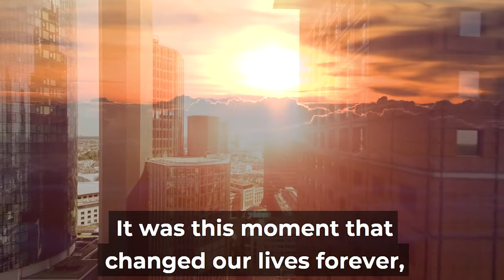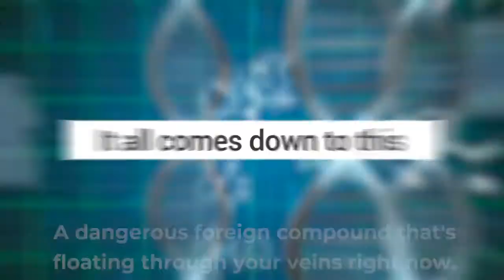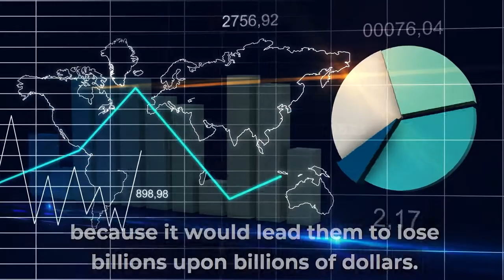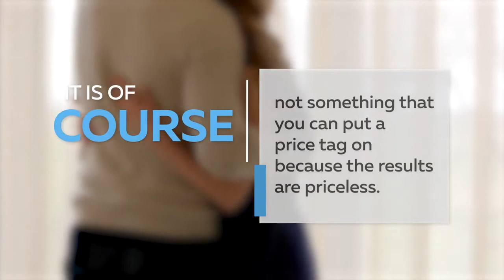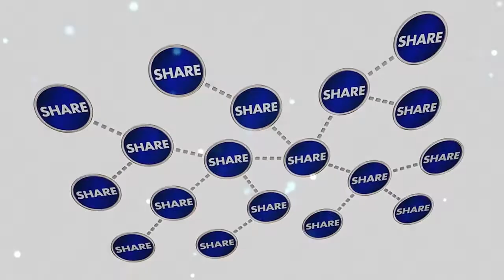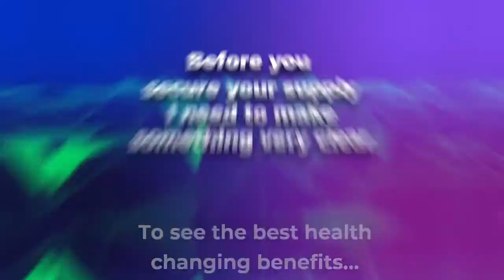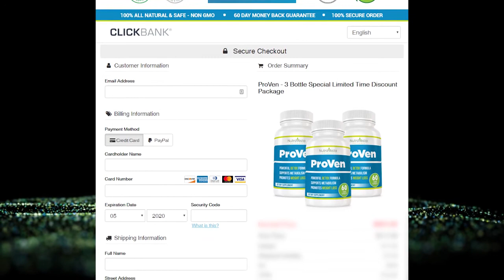Proven Weight Loss Methods - 9 Tips From Scientists To Lose Weight Without Strict Diets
This formula can help rid your body of a dangerous compound that is exposed to the human body on a daily basis, which causes weight

gain. You can eat all the foods that you love from brownies to other delicious meals without worrying about packing on more and more

fats when you go for this solution. It is basically based on a 7-second hack learned from a monk in Tibet.

The formula is 100% natural and safe. You don’t need to follow any strenuous exercises and can conveniently get rid of excess pounds.

Get rid of belly fat and become as trimmed as a model by choosing this excellent supplement.

The inability to lose weight is an issue that scores of people struggle with. They say motivation is what keeps you on track, but what

if you are willingly trying everything that can be done for shedding off excess pounds and still failing? There are many diets,

programs, and pills out there which promise to help you out, but most of these are LIARS.

These products only mean to snatch your money but don’t ever help you lose even an inch. Even if you do manage to shred some fats, even

more than those make an unapologetic return! In the midst of all this, there is a new product which follows a unique approach to help

you get rid of excess weight. Presenting ProVen by NutraVesta Naturals, a simple weight loss formula for shedding off excess pounds.

This supplement is for everyone regardless of how many pounds they carry. Not only does it help get rid of excess weight by means of

triggering metabolic activity, but it also reduces inflammation and restores good health which is often lost because of being

overweight. The product’s idea comes from a Tibet monk and so far has helped thousands of people achieve their weight loss goals.

You can try it out, and that too, without any hesitation. This is because this product is backed by a 60-day money back guarantee. If

youre not satisfied with the results, you can get your cash back by contacting the customer support team. This also shows that the

company behind ProVen is a reliable one which is not trying to fool its customers.

Noteworthy Features

There are many characteristics of NutraVesta ProVen which put it forward as a solution that you should try if you are struggling to

lose weight and have tried everything that you can. This product has the following qualities which make it seem like a worthwhile buy:
Other Review Videos:
Proven Weight Loss Supplements Gnc - 10 Proven Ways To Speed Up Weight Loss
Proven Weight Loss - 5 Proven Ways To Eat More And Lose Weight! | Scientifically Proven
Proven Weight Loss Supplements - Lose Weight | Lose Belly Fat | How To Lose Belly Fat
Clinically Proven Weight Loss Pills Australia - 7 Proven Weight Loss Tips That Actually Work
Proven Prescription Weight Loss Drugs - Jenne's Weight Loss Journey | Conquer Your Weight
Medically Proven Weight Loss Shakes - Best Proven Ways To Lose Fat (Fat Loss Tips)
Proven Weight Loss - 10 Proven Weight Loss Hacks That Work (No Calorie Counting Needed!)
Medically Proven Weight Loss Supplements In India - 10 Proven Ways To Speed Up Your Weight Loss
Proven Weight Loss Tips - Proven Method For Losing Weight (Forget Keto!)

Proven Weight Loss Diet - Slow Metabolism? 8 Proven Ways To Boost It & Lose Weight | Joanna Soh
Proven Weight Loss Supplement - Full Day Of Eating - Extreme Fat Loss Diet - Lose 10 Kg
Proven Weight Loss Pills - How To Double Your Rate Of Fat Loss (100% Proven To Work)
Proven Weight Loss Programs - How To Lose Belly Fat Fast – 6 Proven Steps | The Health Nerd